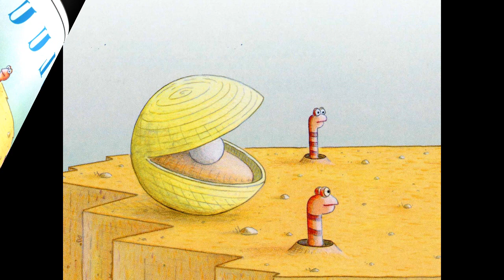The Pout Pout Fish by Deborah Diesen read by Grandpa Tom